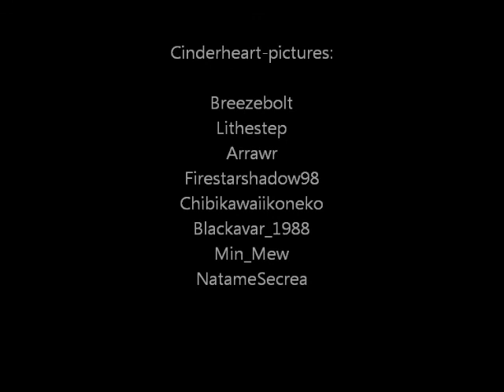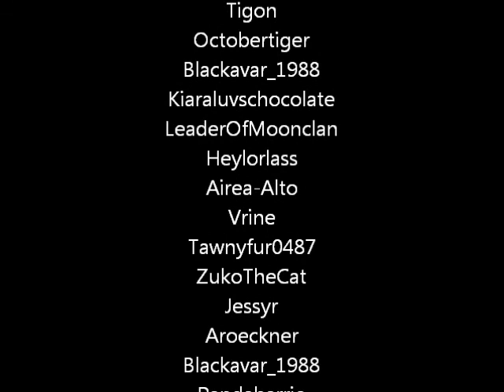Warriors Theme Songs #1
ATTENTION! THERE ARE SPOILERS IN THE VIDEO!

Cinderheart: Reflection - Christina Aguilera
Brokenstar: Bloodred Sandman - Lordi
Ivypool: We are - Ana Johnson
Jayfeather: The Path - Depswa
Honeyfern: Everytime - Britney Spears
Bluestar: Lea halalela - Kululiwe Sithole